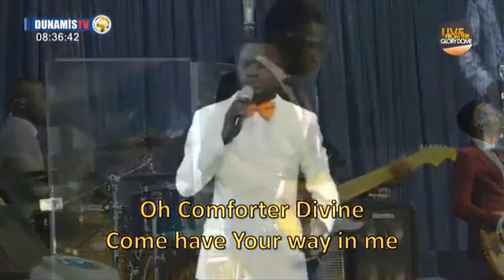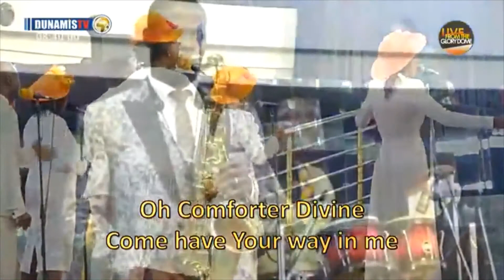Oh Spirit of the Lord by Dr Paul Enenche compressed